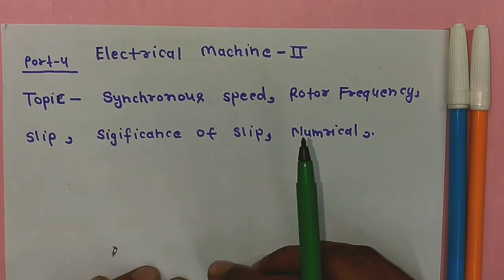Slip और Slip के महत्व Synchronous speed aur rotor frequency. Up polytechnic Electrical Engineering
Slip और Slip के महत्व
Synchronous speed aur rotor frequency.

Aur channel me electrical and  electronic se related jankari denge.